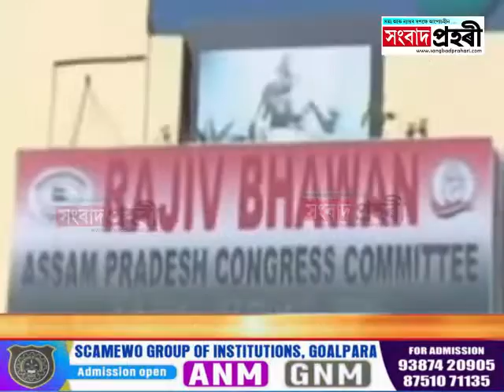হিমন্ত-বদৰুদ্দিনক তীব্ৰ আক্ৰমণ সাংসদ খালেকৰ | Abdul Khalque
তনজিম বোৰ্ডৰ সভাপতি পদৰ পৰা আতৰিব লাগে বদৰুদ্দিন আজমল
সোনোৱালতকৈ হিমন্ত বিশ্ব শৰ্মা দুৰ্বল মূখ্যমন্ত্ৰী